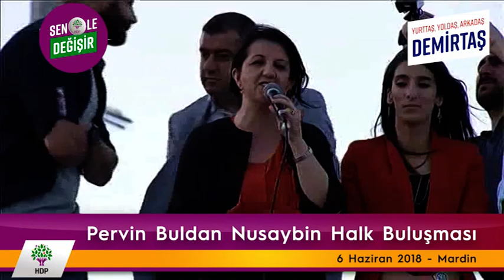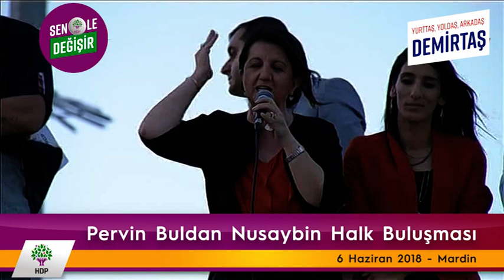Pervin Buldan Nusaybin Halk Buluşması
Eş Genel Başkanı Pervin Buldan seçim çalışmaları kapsamında Nusaybin’deydi. Halk buluşması ve daha sonra kadınların yeryüzü sofrasına katılan Buldan bir konuşma da yaptı